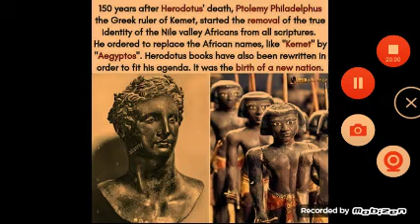Bobby hemmitt- the original christians from Kush✴️